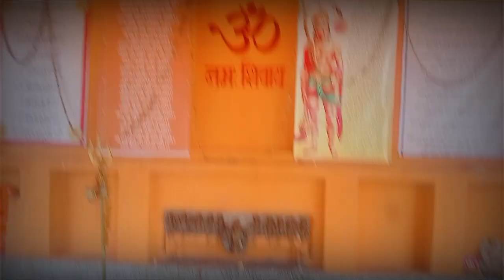my Frist vlog is basheshwar Baba 🙏🙏